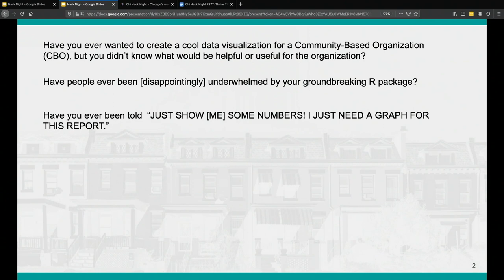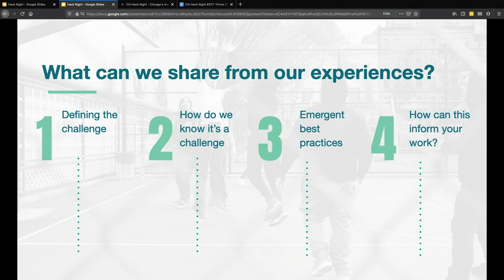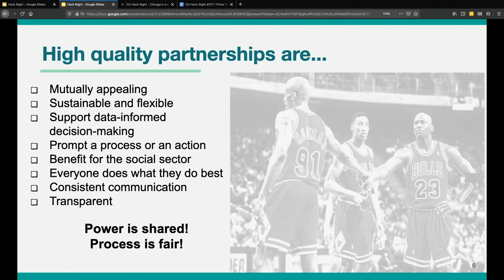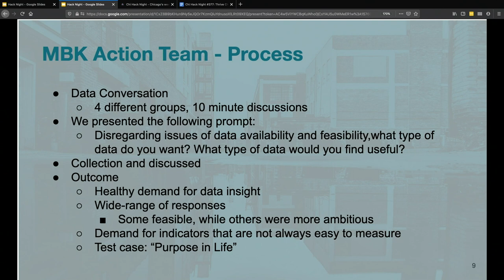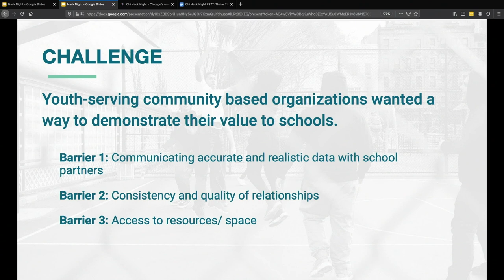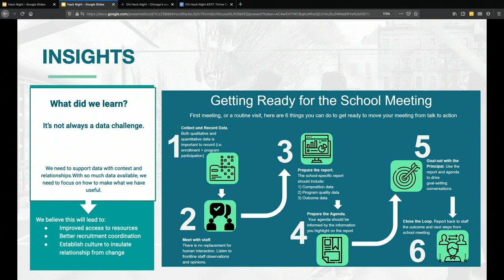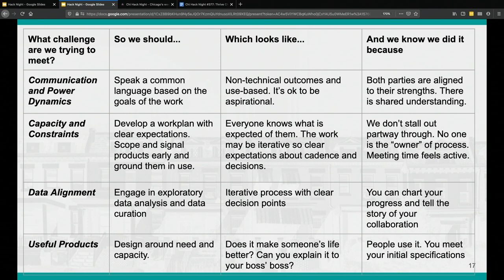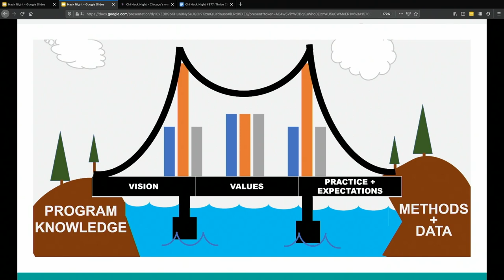Bridging the Gap: Changing Power Dynamics in Community Partnerships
Chicago is home to a rich network of community-based organizations and a large number of socially committed researchers, designers, and data people, however connecting them and setting them up for successful partnerships presents a challenge that extends beyond coordination. Organizations in greatest need of data support frequently also have time and resource constraints and data quality challenges. Potential helpers may have limited content knowledge and may not know how to ask the questions needed to gather key information. Both sides may find that they are grounded in their own technical expertise without a way to find common ground.

Thrive Chicago creates collaborative networks of people and data that accelerate innovation for Chicago’s youth. Drawing on its experience providing capacity building support and technical assistance to a variety of youth serving community-based organizations and city agencies, the Thrive Data Team will share characteristics of high quality working partnerships as well as emergent best practices for scoping work, designing/refining, and co-creating compelling and useful tools and products. By focusing on partnership quality factors like communication and power dynamics, this conversation will reach across fields and methods to start conversations about how to create equitable partnerships. The team is also excited to find partners in the civic tech community who can continue to build off these ideas to create more guidance and tools to bridge the gap.